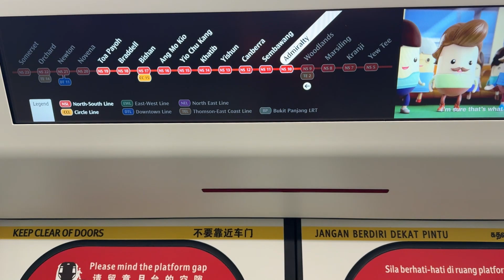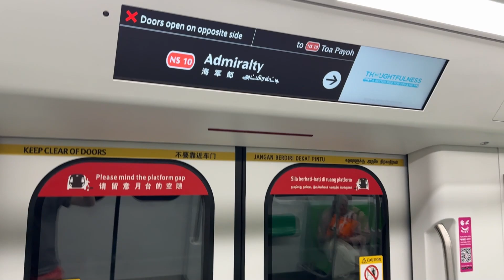Alstom R151 841/842 (T233) FD LN Train on NSL: NS9/TE2 Woodlands to NS10 Admiralty (Toa Payoh bound)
Caught 1 of R151 fav slot [T233] along NSL, nice doing 3rd last train to TPY, with a special terminus annoucement at start of video stating train will end at Toa Payoh with ceiling display showing as well nice :D

Video Date: 9 Sep 2024, Mon [9.9]
Model: Alstom Movia R151
Line: North South Line [NSL]
Set no.: 841/842
Slot trn no.: T233 FD LN, 3rd laast train to NS19 Toa Payoh (at 2307 hours NS1 Jurong East depart)